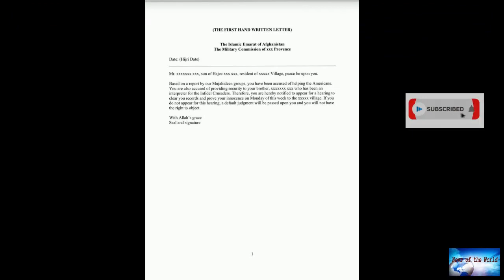Taliban issue death sentence for brother of Afghan translator who helped US troops, according to let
News of the world: Taliban issue death sentence for brother of Afghan translator who helped US troops, according to let. 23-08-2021

Taliban issue death sentence for brother of Afghan translator who helped US troops, according to letters obtained by CNNA former service member who worked with the translator confirmed his service and his brother's plight.The letters are just one example of how the Taliban are directly threatening Afghans who worked with the US or are family members of those who have, leaving them scrambling to flee the country in the wake of the Taliban takeover."You have been accused of helping the Americans"

gimme-some-moving. mayday.